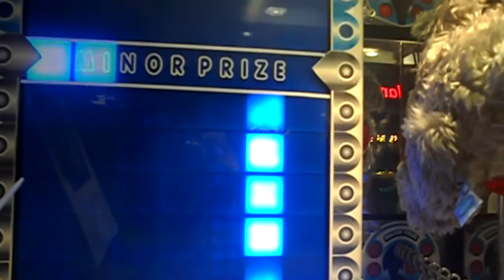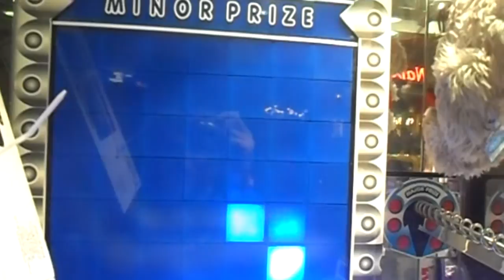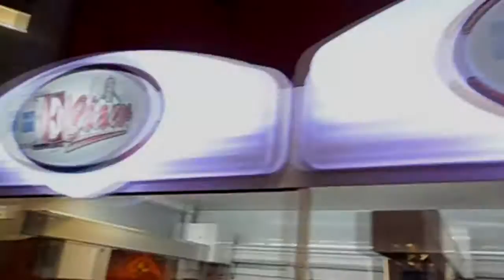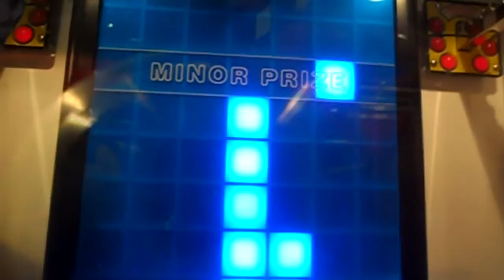Claw Machine Journey UK - Episode 35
Here is my latest arcade claw machine journey. In this episode, I take on various arcade games, including stacker. The main aim for this episode was the beat the skill cranes. Along with AdamTheClawMasterUK, theryan4444 (arcadetripsuk) and clawvideosuk, I try to win as much as I can. Will I snag a major prize on arcade stacker? Will I win from the claw machine? This episode brings many questions. Watch me as I take on the various arcade games which the arcade owners put before me. Let's just say, some of the skill crane machines took a beating.

This whole series of videos follows me as I attempt to beat various arcade games.

(Filmed with Adamtheclawmasteruk, theryan4444 and clawvideosuk)